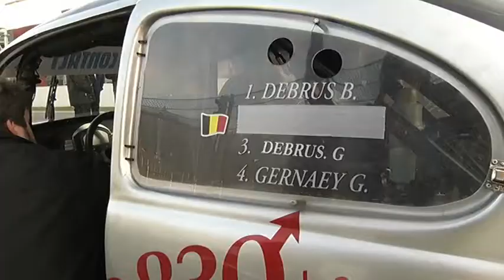OFFICIEL - VW FUN CUP - Francorchampagne 22-23/10/2011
Résumé officiel de la course VW Funcup sur le circuit de Spa-Francorchamps les 22 et 23 octobre 2011